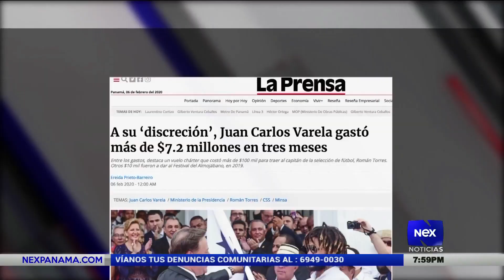Juan Carlos Varela gastó cerca de 7.2 millones de dolares de la partida discrecional